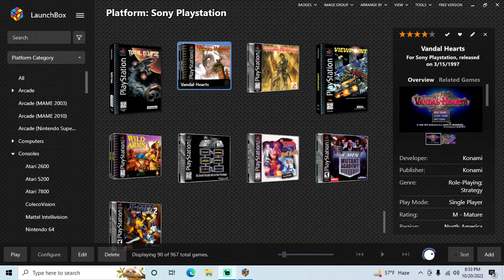Vandal Hearts - PS1 playthrough part 9 (recorded 2022-10-20)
During this part I continued from Chapter 5 Section 1 at the Wart Bay area and played until I reached Chapter 5 Section 2 at Frontier Village.